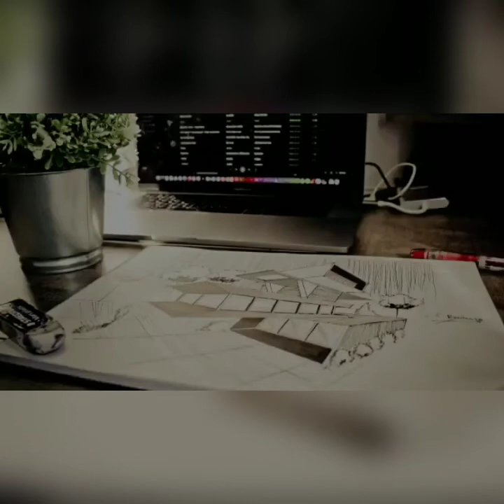🏒Hockey🏒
Here's another of my drawings that represents  one of my favorite sports